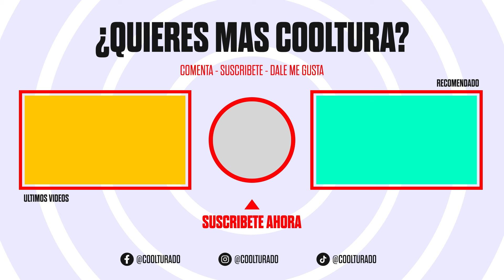PREGUNTAS ELECTORALES: REGALAMOS DINERO AL QUE RESPONDA CORRECTAMENTE